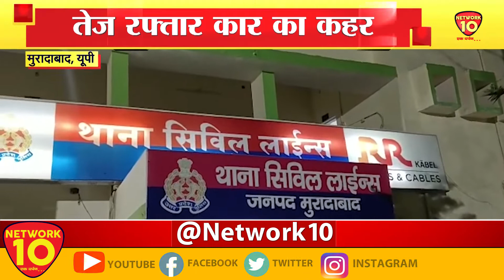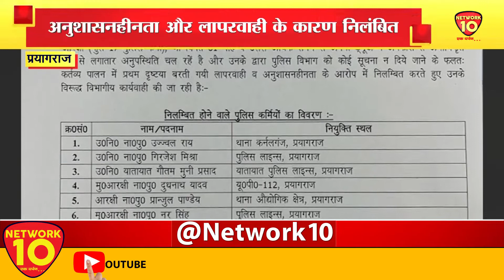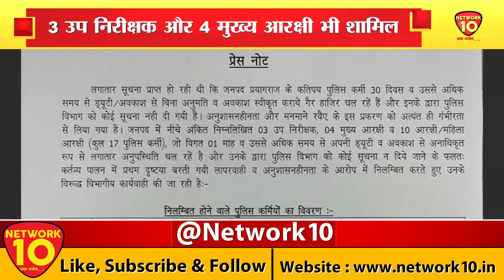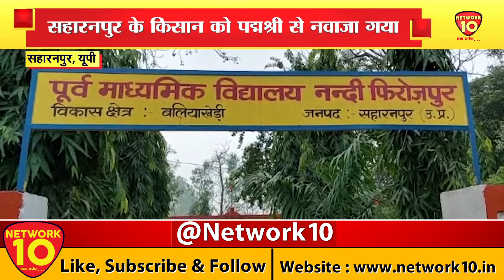UP LIVE || HINDI || NEWS || UPDATE | LIVE BULLETIN || NETWORK10